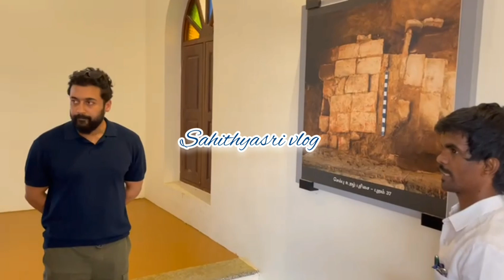நடிகர் சூர்யா குடும்பத்துடன் கீழடி அருங்காட்சியகத்தை பார்வையிட்டனர்sahithyasrivlog